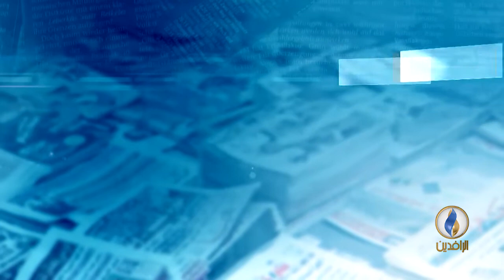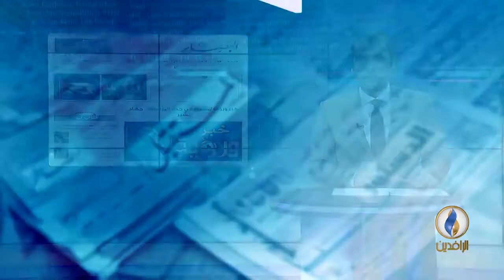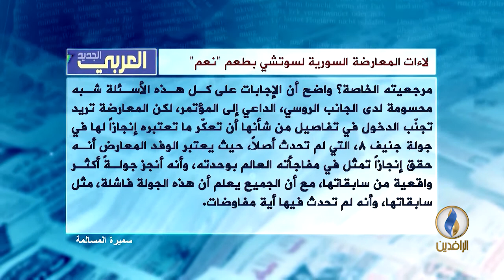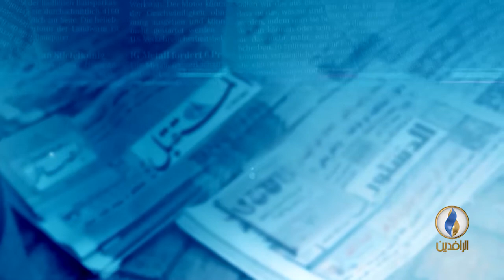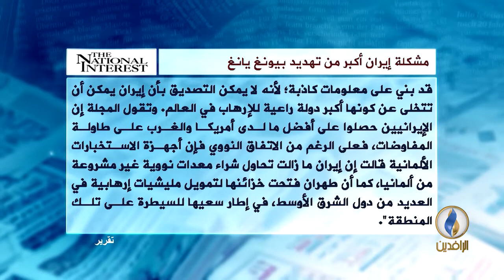صدى_الأقلام .. 27-12-2017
تقديم : عمر حامد